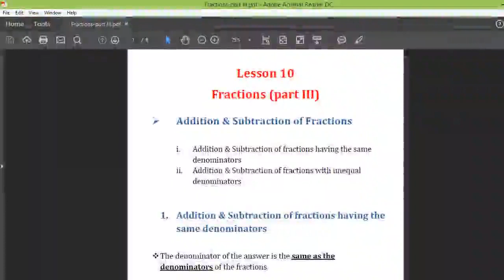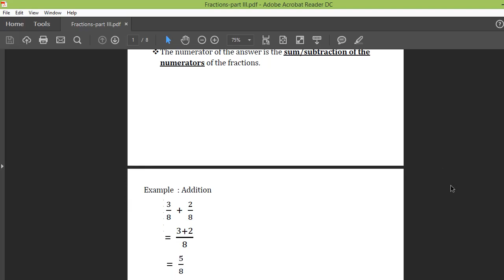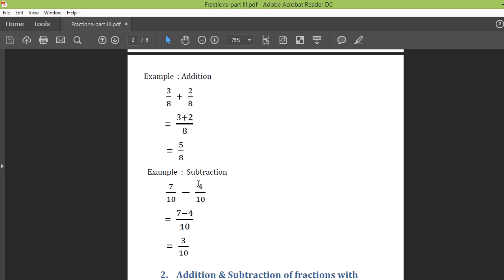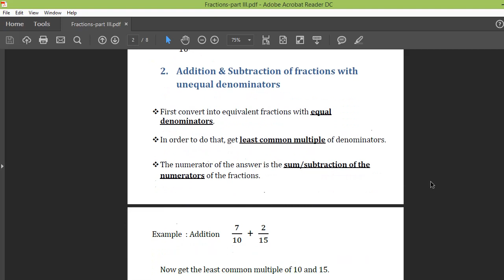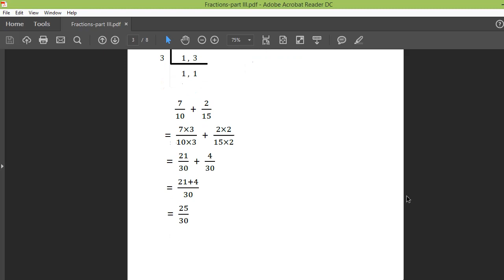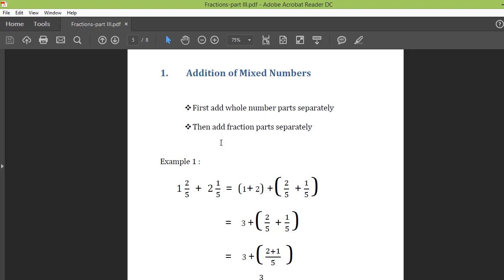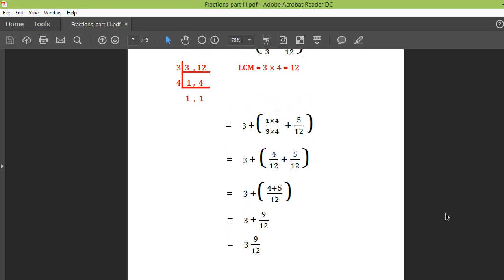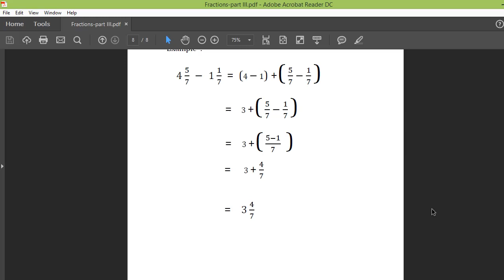Fractions Part 3|Grade 7(English medium)|සිංහල පැහැදිලිකිරීම් සහිතයි.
Fractions|Grade 7(English medium)| You can get more marks for term test exam from this video. So let'swatch this video. First of all, I am going to teach you everything about the Fractions of grade 7 mathematics. You have to do questions again and again before you go to the exam. It will help you to get high for paper.